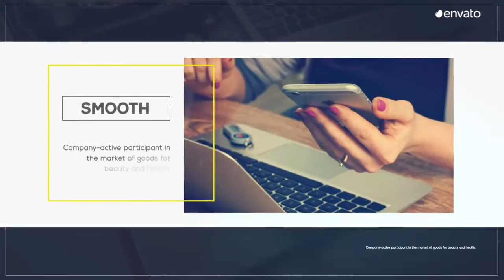Clean Promo | After Effects template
Last Update: 2 August 16
Created: 2 August 16
After Effects Version: CC 2015, CC 2014, CC, CS6
Universal Expressions: Yes
Length: 0:40
Resolution: 1920x1080
File Size: 20MB
Media Placeholders: 9
Text Placeholders: 8
Category: (video-displays)

Description: Project Information: added a new line controller. - Works with image or video - Modular construction - Change colors easily - Video tutorial included - No plugins required - Fully and easily customizable - Full HD resolution - Works for all language of after effects - Works with After Effects CS6+ - Music are not included - link for free font included - Image or video used in preview are not included - Soundtrack perfect synchronized to the project:...